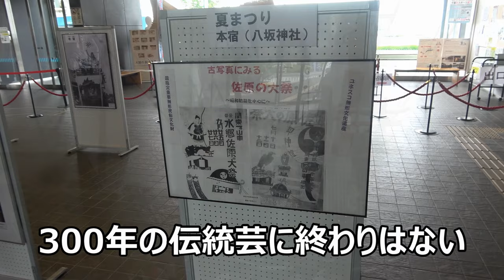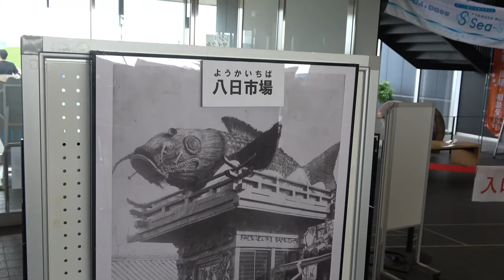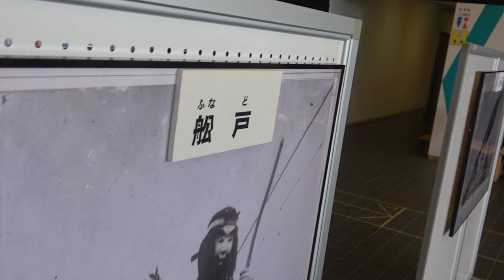佐原の大祭夏祭りの中止とその後/田宿編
佐原の大祭夏祭りも中止となりましたが、祭り好きな人のため作りました